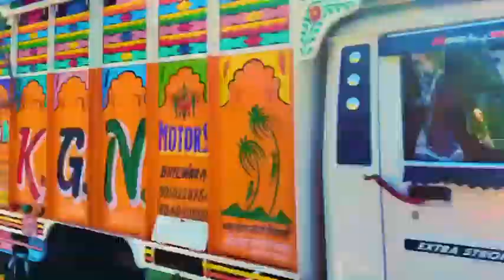देवा गुर्जर के अंतिम संस्कार में गए 5 लाख लोग आए अंतिम संस्कार में live video पूरा अंतिम संस्कार